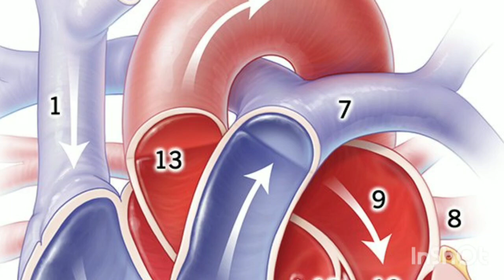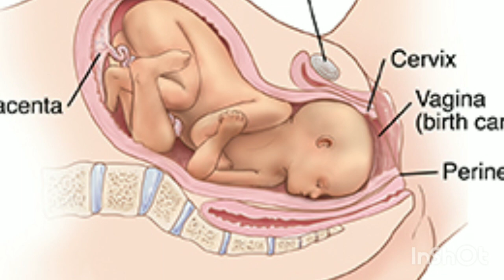fetal Echocardiography test kya hota hai fetal Echocardiography test during pregnancy in hindi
maine is video mein btaya hai ki pregnancy me doctor apko fetal Echocardiography test kyu btate h fetal Echocardiography test kyu jruri h pregnancy me

thank you❤ so much for watching my video🙏